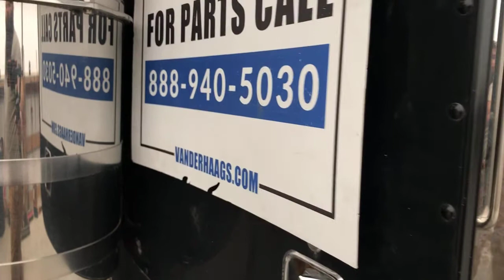2004 Peterbilt 379 - Parts Unit 04PB072